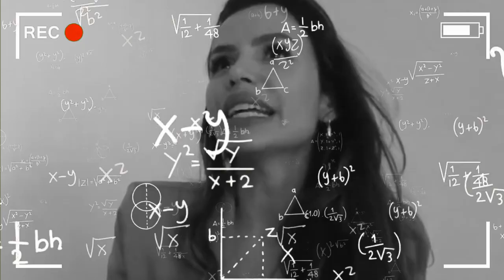Quanto INVESTIR para começar a trabalhar com cílios? Papo de Lash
Quanto preciso investir para começar a trabalhar com extensão de cílios?

Nosso Papo de Lash de hoje é exatamente sobre isso!